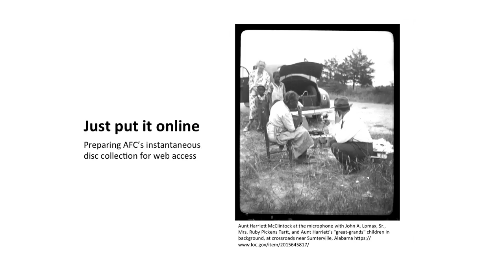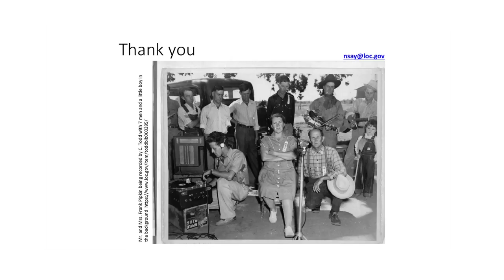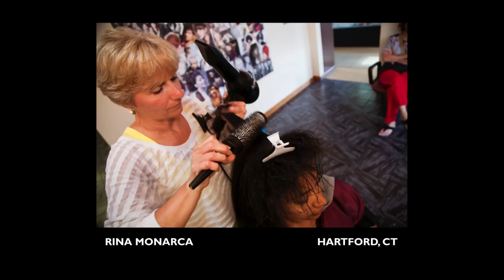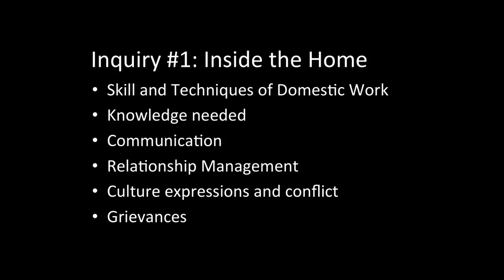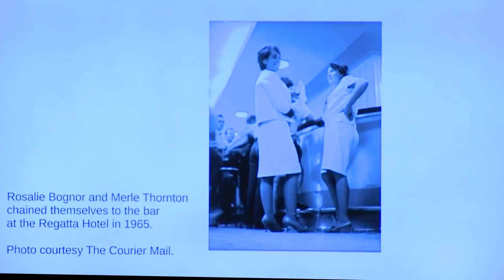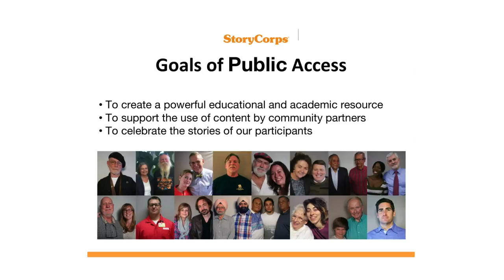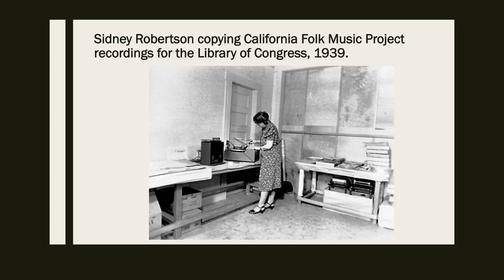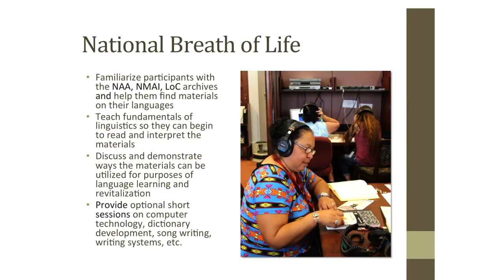Collections, Collaborations & Connections Symposium (2 of 3)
Panel discussions highlight the collections of the American Folklife Center, explored new approaches to cultural documentation, and focused on current best practices. Research scholars, community members, documentarians and archivists at a range of cultural institutions discussed historical initiatives, current challenges and emerging trends with audience members and center staff. Speakers included Steve Winick, Nicole Saylor, Nancy Groce, Bob Bussel, Chris Mulé, Maida Owens, Bobbie Sotin, Candacy Taylor, Kevin Bradley, Virginia Millington, Catherine H. Kerst, Todd Harvey, Gabriela Pérez B´ez, John Bishop, Kelly Navies and Lance Ledbetter. Part of the 40th anniversary celebrations of the AFC. (Part 2 of 3).